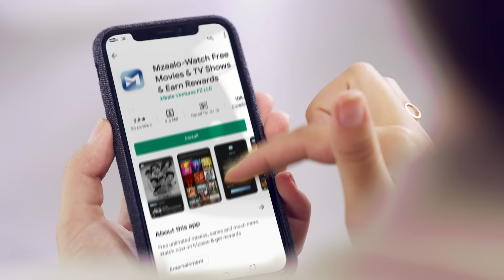बेस्ट सीन्स विक्की डोनर | Ayushmann Khurrana & Yami Gautam Best Scenes | Bollywood Superhit Movie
Check out the best scenes from the movie Vicky Donor.

Movie: Vicky Donor
Actor: Yami Gautam, Ayushmann Khurrana
Directed by: Shoojit Sircar